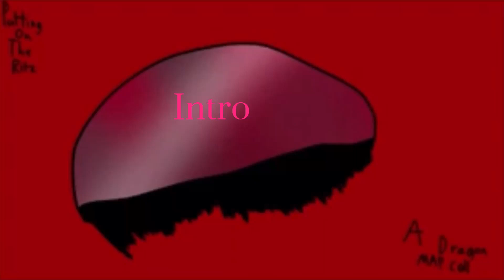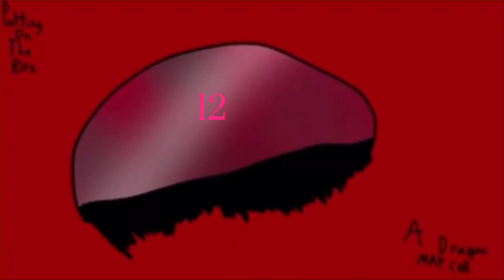Putting On The Ritz A Dragon MAP Call ~OPEN~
Welcome to the Putting On The Ritz MAP Call!

Rules:

Please use the dreamworks dragon design but make the wings much bigger dreamworks made them a lil too small

Make sure you have the codewords in your comment

Fake parts are allowed just make sure the person with the part is fine with it

When drawing dragon give her 4 gold necklaces and 1 gold earring so her design matches the song

Make sure you have dragons eye shadow in the part or you will need to redo it

Make sure that you draw the background and you put effort into it

Not scripted but try to keep it in the timeline

It doesn’t have to be exactly from what happened in the movie bc it didn’t show Dragon a lot

From part 10 and so on have dragon with donkey

Parts that aren’t 10 and above have dragon alone or with her having donkey captured in her tail

Keys:
💄:Taken
🕯:WIP
💋:Complete

Parts:

Intro:
1: ​⁠​⁠@lucky_local_hivewing9943 💄
2: ​⁠​⁠@lucky_local_hivewing9943 💄
3:
4:
5: @Tortoise_and_sleepy_💄
6: @Tortoise_and_sleepy_💄
7:
8: @Flyhighroxy6412💄
9:
10:
11:
12:
13:
Outo 1:
Outro 2:
Outro 3:
Outro 4:

Fake Parts: